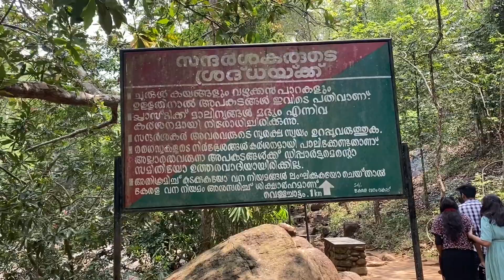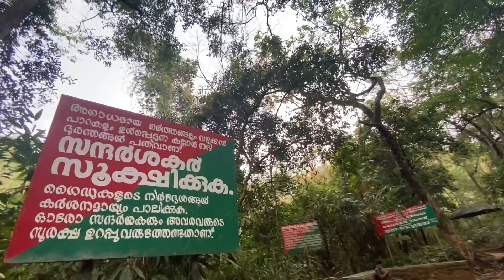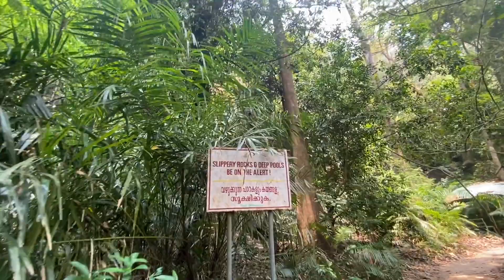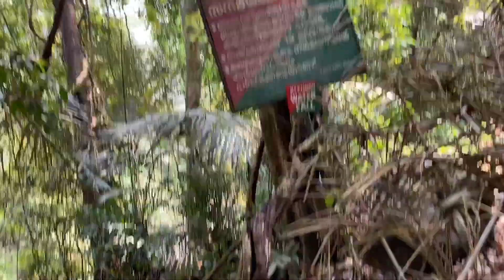MEENMUTTY WATERFALLS KALLAR - FOREST WALK AND DRIVE PONMUDI/ TRIVANRUM / KERALA /INDIA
FOREST WALK AND DRIVE